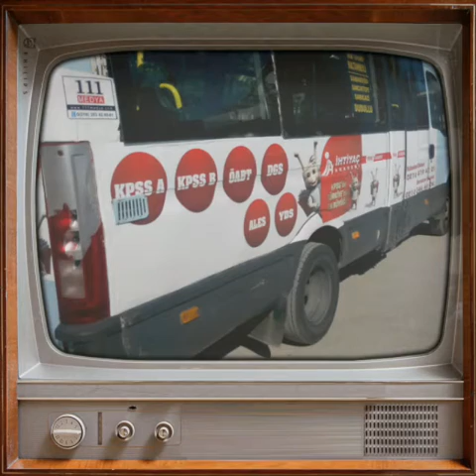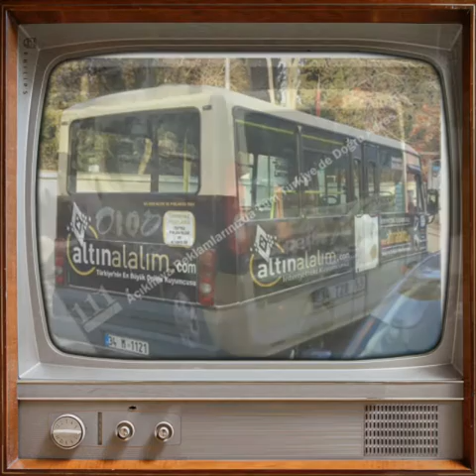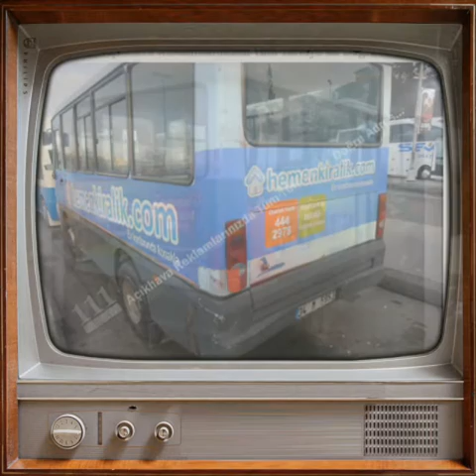Minibüs reklam -Dolmuş reklam